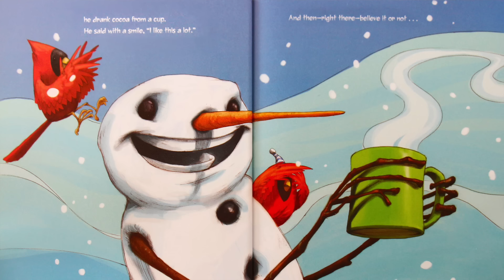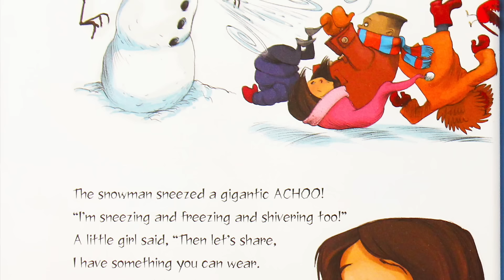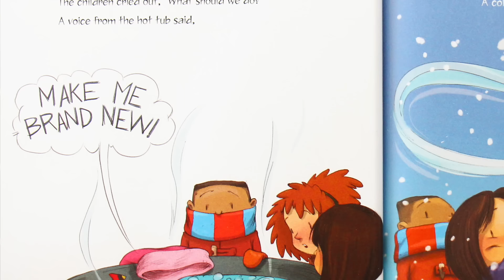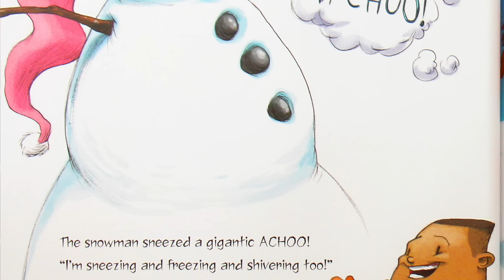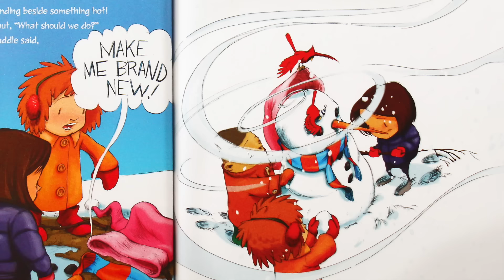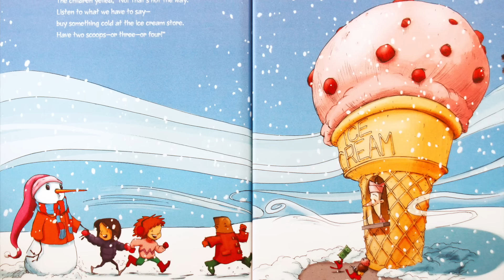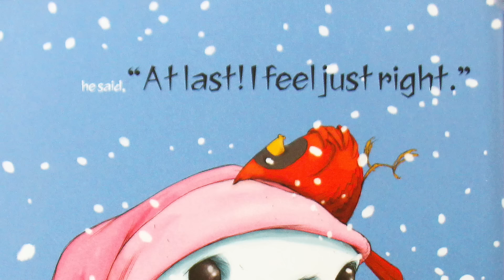❄️ Kids Book Read Aloud: SNEEZY THE SNOWMAN by Maureen Wright and Stephen Gilpin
Did you know that sometimes even snowman can get chilly? Sneezy the Snowman is very cold and on a particularly blustery day, he just can't stop shivering! He tries multiple solutions to try to heat up, but each one ends with a puddle. Thank goodness for his friends who are always willing and able to build him back up. Will he ever get warm? Come read with me and find out!

SNEEZY THE SNOWMAN
By Maureen Wright
Illustrated by Stephen Gilpin